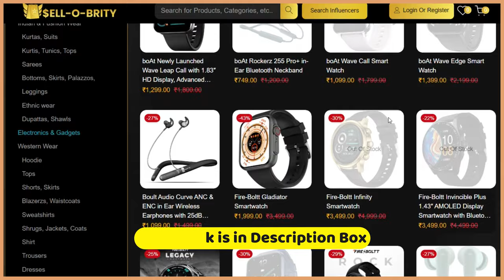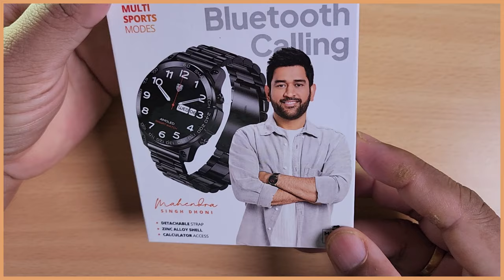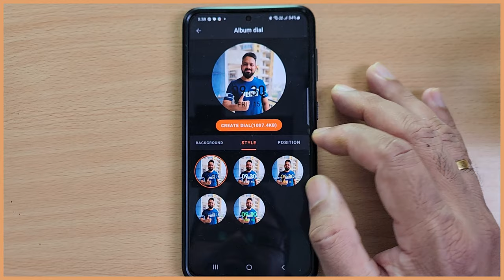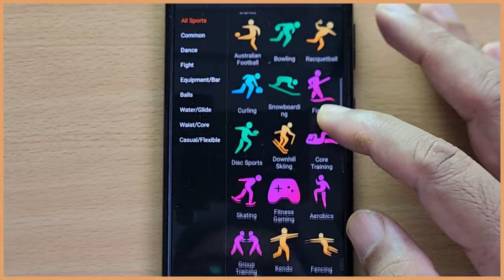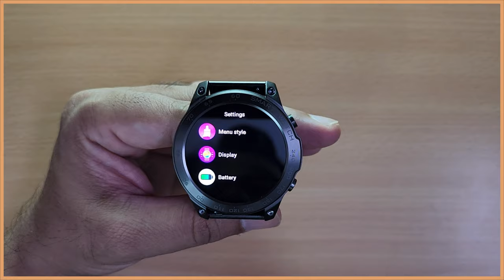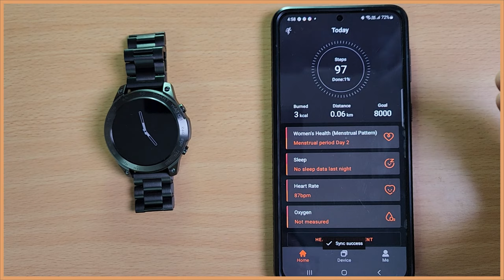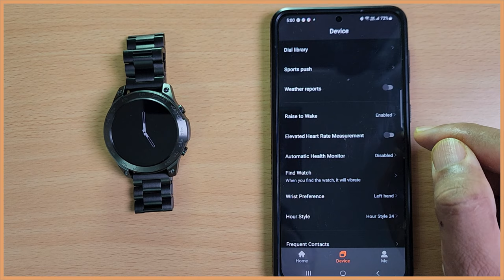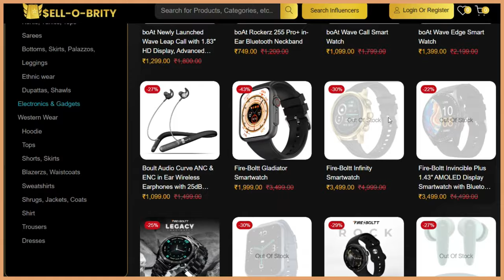Fire boltt Dagger Smartwatch Review | Best Amoled Smartwatch Under 3000 | metal strap smart watch